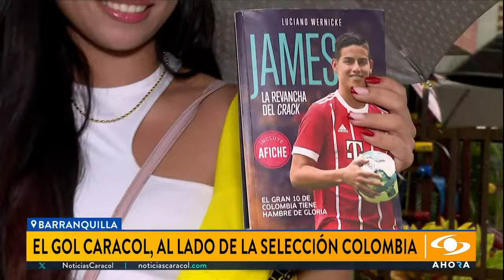Aficionados acompañan a la Selección Colombia en Barranquilla - Copa América 2024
En Barranquilla el amor 😍 por la Selección Colombia es incondicional y así lo demostraron varios aficionados 🙌🏻, que acompañaron a los futbolistas ⚽ dirigidos por Néstor Lorenzo GolGolGolCaracol GolCaracolConLaSelección CopaAmérica 🇨🇴